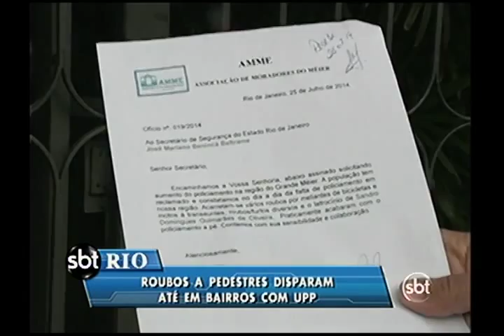Aumenta o número de roubos a pedestres na Zona Sul e Zona Norte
Aumenta o número de roubos a pedestres na Zona Sul e em bairros da Zona Norte, áreas com unidades de polícia pacificadora. O clima de insegurança é tão grande que a uma associação de moradores pediu socorro à Secretaria de Segurança Pública.